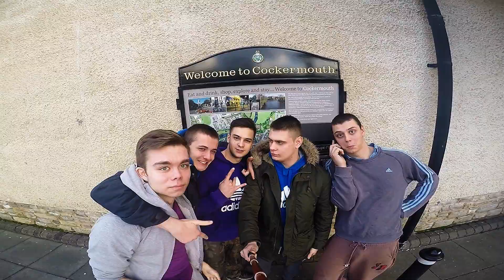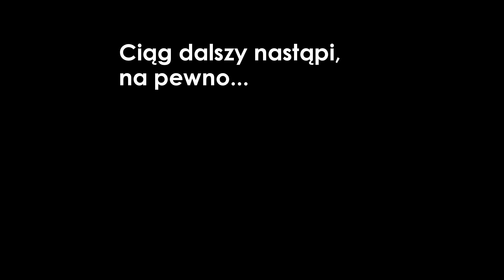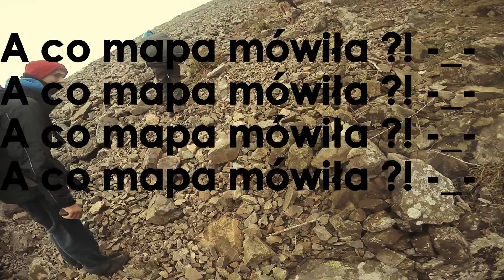Lake District January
2016 saw the birth of a new species, who took it upon themselves to truly discover the land of the lakes in North West England. Eight men experienced this fabulous land of thousands of lakes from another view, which they called; lake drinkstrict. They trekked for 4 days in the company of pouring rain and blasting wind just to reward themselves with a sweet drop of 'sok z gumijagód' for a best 'good night'. They also managed to conquer England's highest peak, "Scafell Pike" which is a tremendous 978m above sea level.